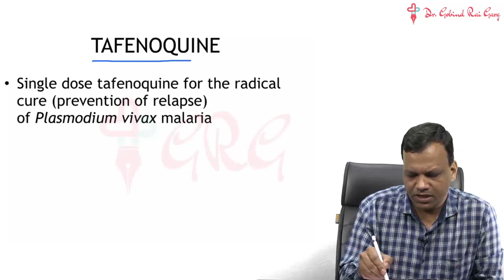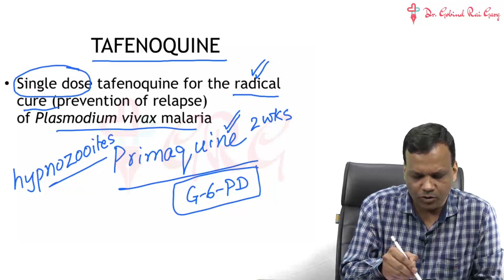Dr.Gobind Rai Garg discusses the topic - Tafenoquine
Watch Pharmacology Guru, Dr. Gobind Rai Garg discuss the topic - Tafenoquine.